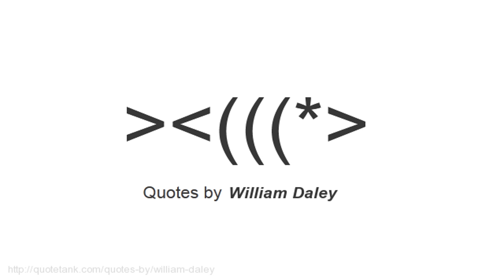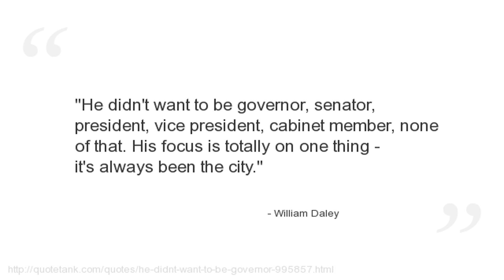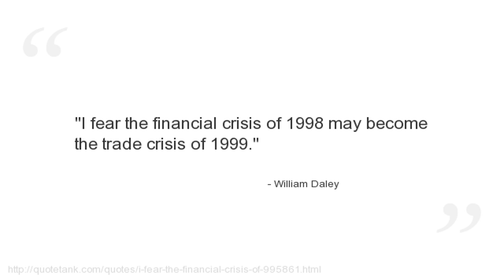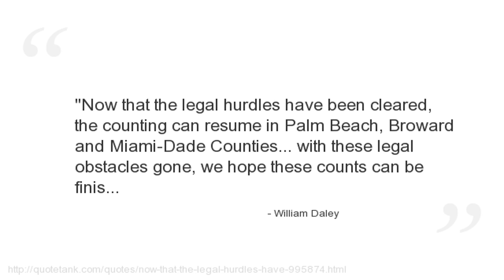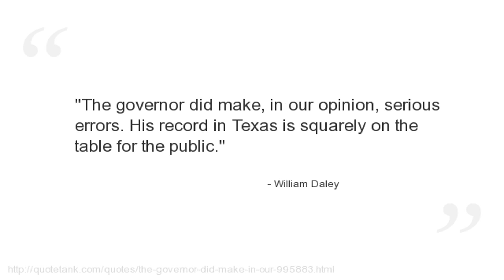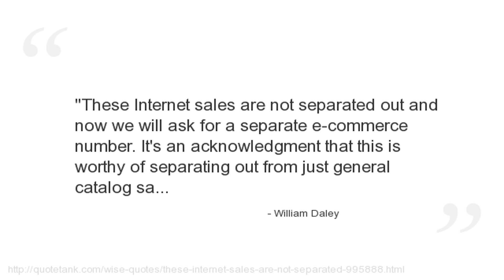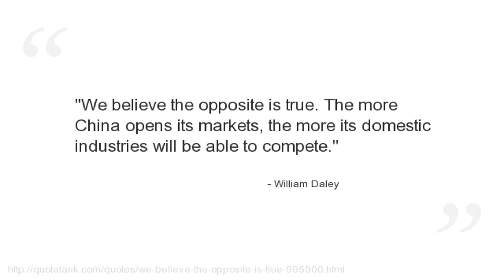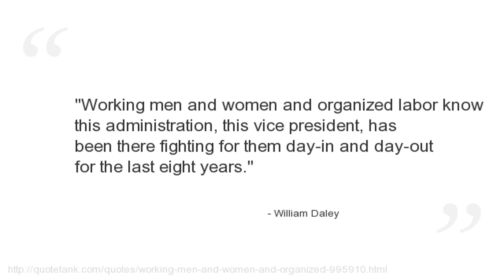William Daley Quotes